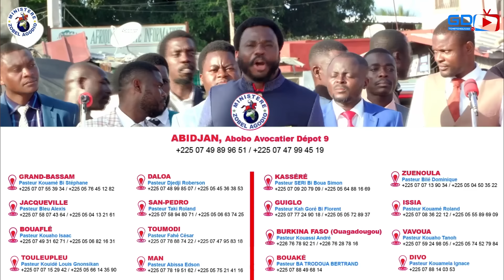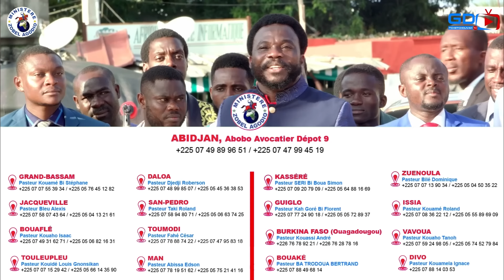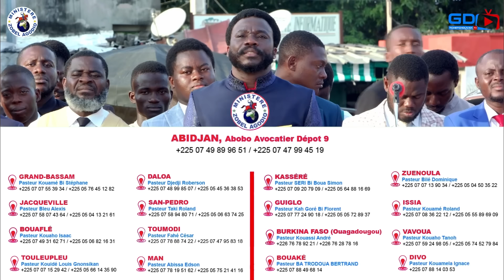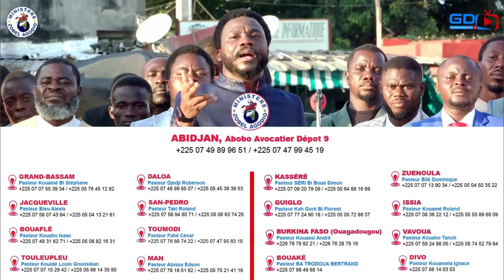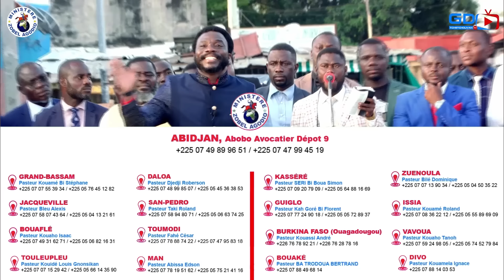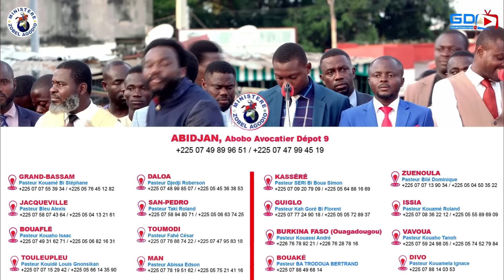🔴 LA DIME EST ELLE ENCORE D’ACTUALITÉ ?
🔴 DIEU EST-IL DANS LA DIVERSITÉ DE RELIGION?

©️MZACOM 2024